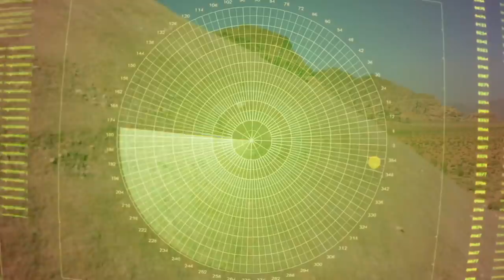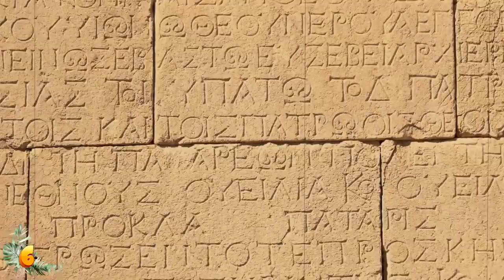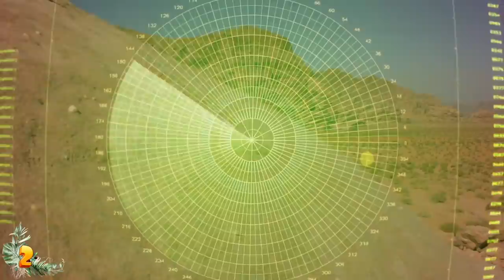10 Mysterious Secrets Hidden In The Sahara Desert!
From a cosmic rock that predates the Earth itself to a mysterious structure buried beneath the desert sands, here are 10 secrets hidden in the Sahara that you won’t believe!